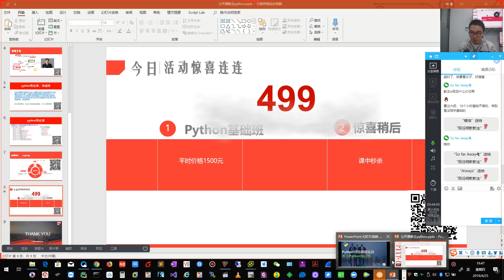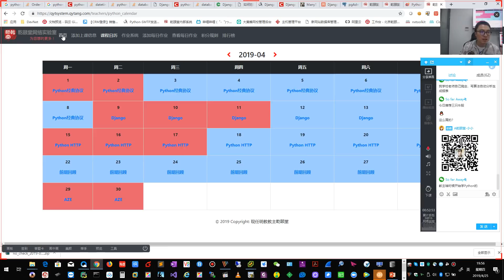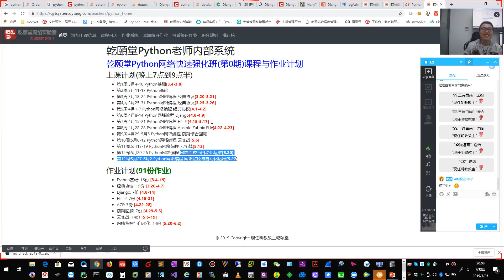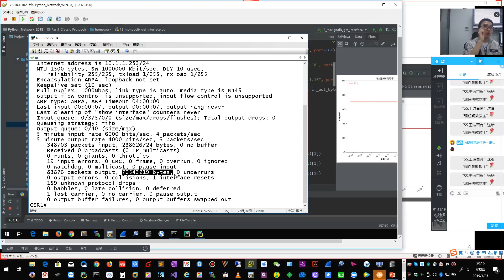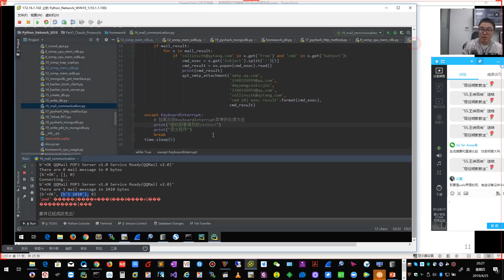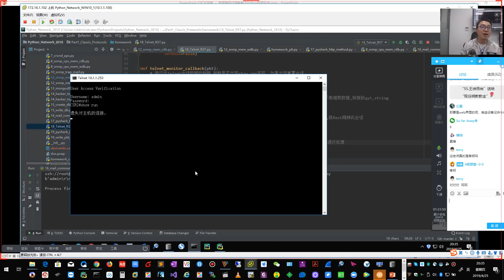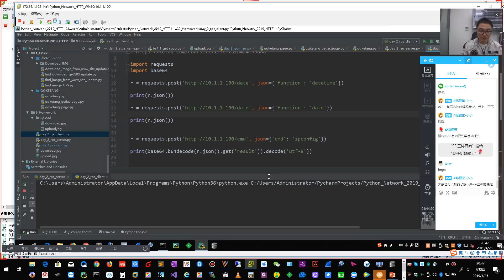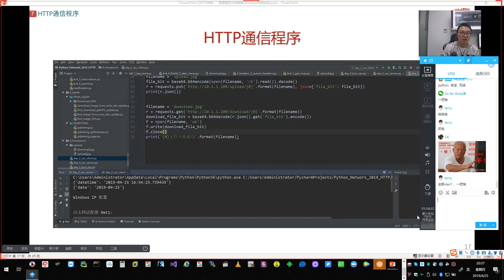教主技术进化论2019 11 万能的Python与网工为什么需要学它 1